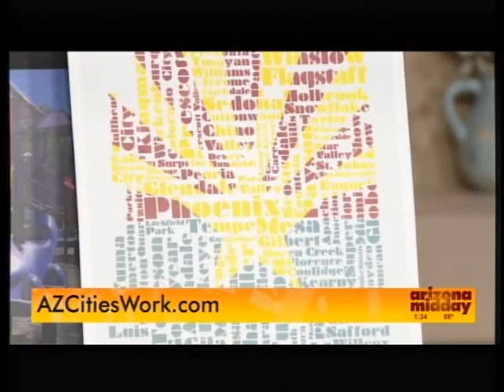AZ Cities @ Work and Mayor Lopez Rogers of Avondale on Arizona Midday KPNX October 24, 2013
AZ Cities @ Work and Mayor Lopez Rogers of Avondale, Arizona discuss Arizona Cities and Towns Week and Avondale's upcoming NASCAR event.